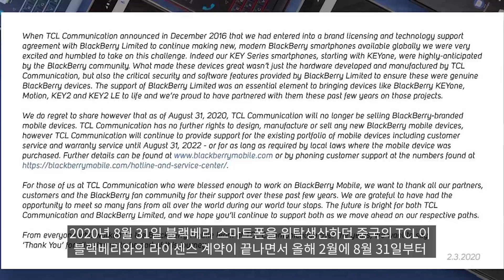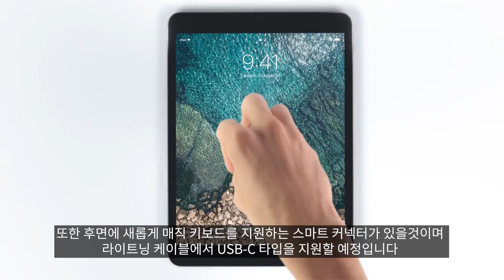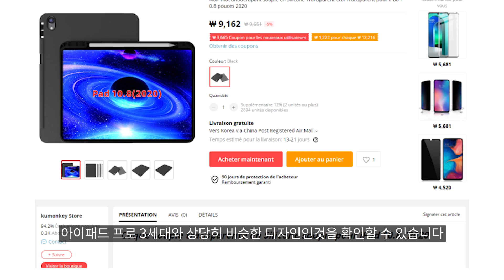존버는 항상 승리한다 -블랙베리-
150g 아이폰
UDC 달린 갤럭시 존버합니다